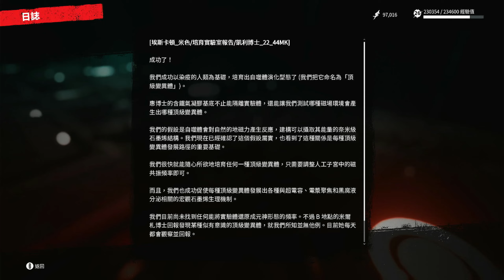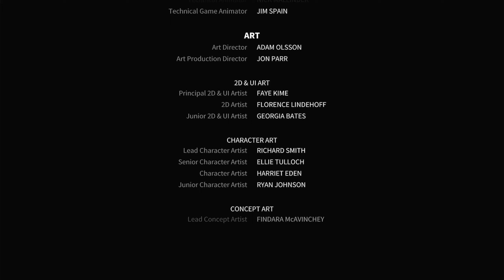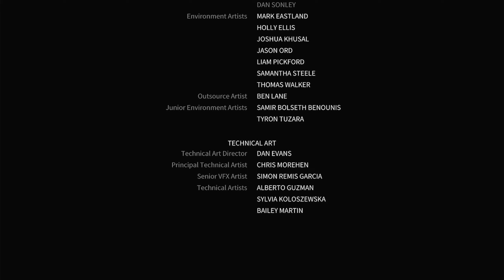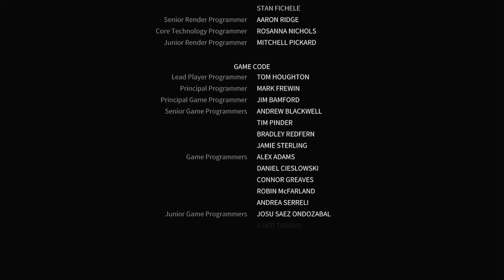XSS版【死亡之島2 Dead Island 2】救命解藥 The End 這遊戲結局真爛尾，好玩是好玩但是劇情太短跟這是三小結局😃